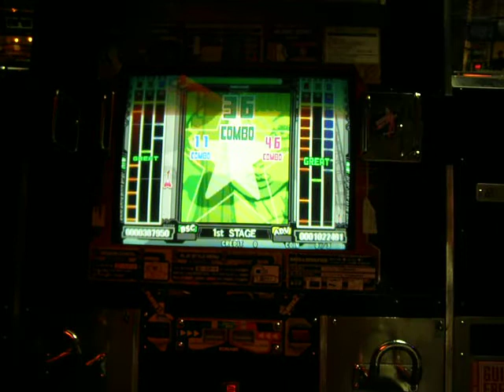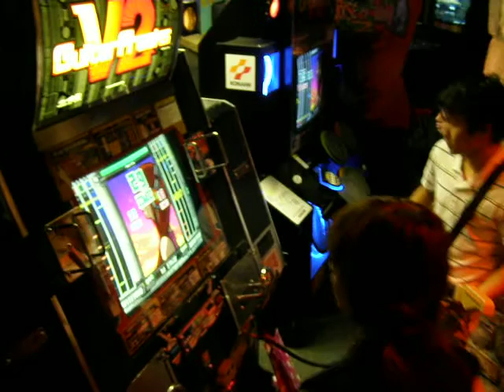Taisetsu na Mono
Another vid of Playing Guitar Freaks V.2 at GolfLand.

~Standard Mode~
Regular Guitar-me
Advanced Guitar- Mail Order
Drums- Itachi
Camera guy- Spew Muffin

Song: Taisetsu na Mono by Road of Major